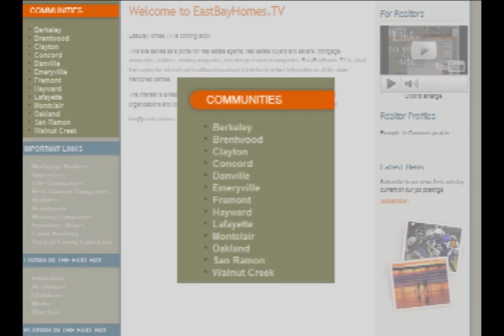East Bay Homes for Chamber Demo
East Bay Homes TV is not only a web site, but handles 100% of the production in-house which means as a Chamber you can have your "cake and eat it to".  Let East Bay Homes TV design a short form video and :30 second broadcast spot for your city.